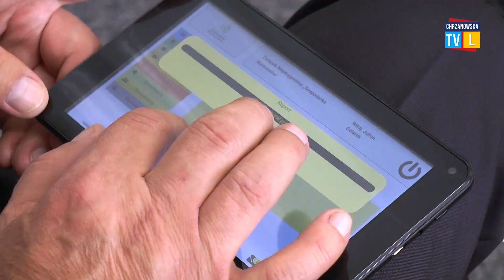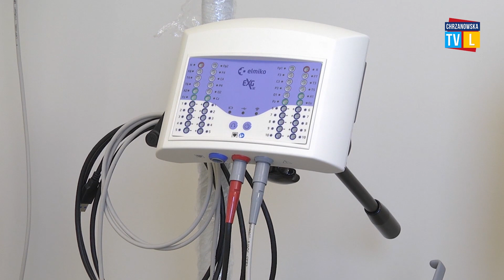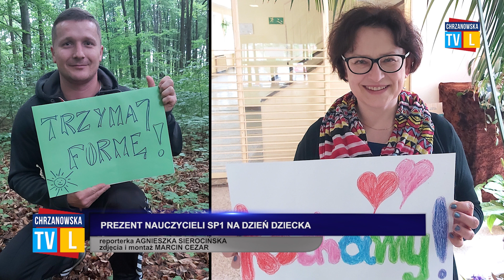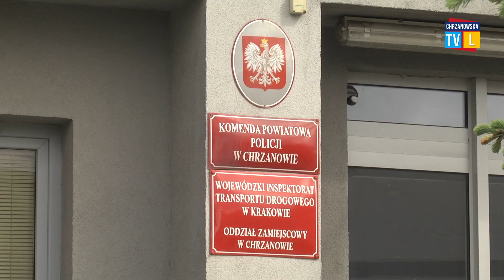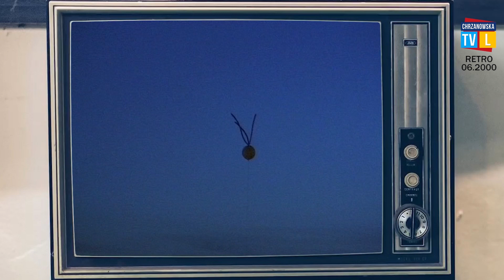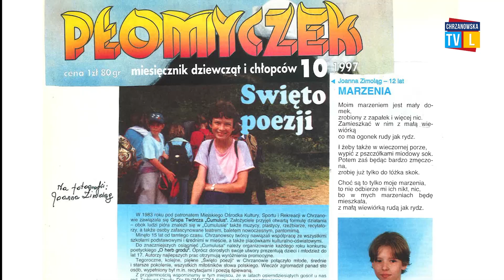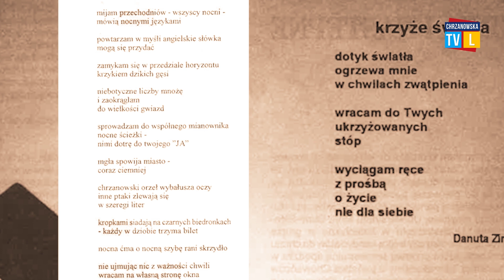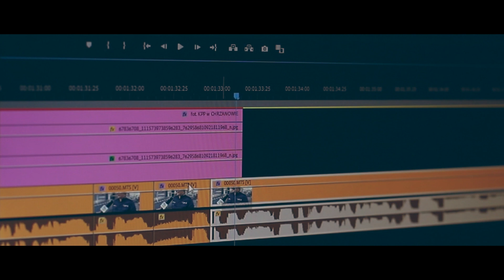Chrzanowska Telewizja Lokalna - Program z 29.05.2020